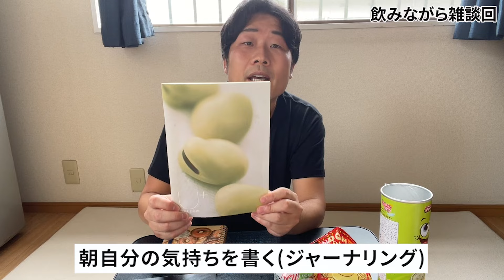【雑談】86,400円のお話／自分に向いていることを仕事に出来ているか見極めるには？／8月買って良かったもの／嬉しかったこと／など雑談しています。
【目次】
2:08 歯医者に行ってきました
4:21 体重について
7:12 自分に向いている事を仕事に出来ているか見極めるには？①
11:40 アルバイト辞めてみての感想〜自分に向いている事を仕事に出来ているか見極めるには？②
14:35 8月に買ってよかったもの〜嬉しかったこと
19:21 86,400円のお話

⭐︎本日は飲みながら雑談回ということでたくさん雑談させていただきました。ゆったりしながらご覧いただければと思います⭐︎

・1985年新潟生まれ
・39歳
・高卒
・独身
・趣味：釣り・カラオケ

・１８歳でゆずに憧れて神奈川県に上京し、工場で働きながら歌手を目指すがうまくいかず、東京に行けばなんとかなると思い、22歳で東京に引っ越しボイトレを受けながら下北沢でライブ活動をするがうまくいかずに挫折する。

・その後東京で10年以上、正社員や派遣・バイト・日雇いなどさまざまな仕事を経験するがどれも長続きはしなかった。
プライベートでは飲み会や合コン・クラブ遊びやストリートナンパを頑張る。
2019年に千葉県勝浦市に移住し、釣り三昧な毎日を過ごす。

2021年3月26日　YouTubeスタート

【職業訓練】
・2021年12月よりパソコンの職業訓練校に通い始める。
・2022年1月 MOS word2016取得
・2022年 2月 MOS Excel2016取得
・2022年2月 職業訓練校修了する

・2022年１月無職でマッチングアプリを開始
・2022年9月彼女が出来る
・2023年1月彼女と別れる
・2023年10月彼女が出来る
・2024年 7月彼女と別れる

【仕事】
・2022年３月よりパソコン教室にてアシスタントの仕事を始める。
・2024年7月末で退職する。